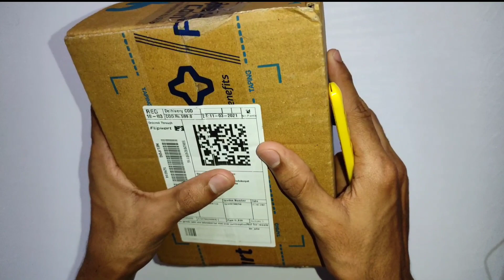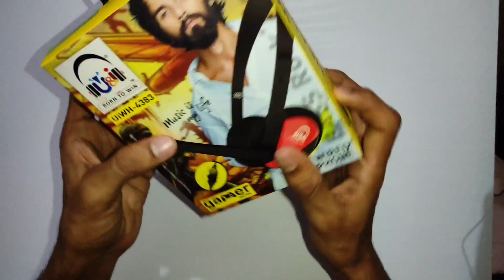Best Gaming Headset With Mic Under ₹599/- MRP Unboxing|| Best Gaming Headset for PUBG and FREE FIRE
U&I Gamer Series with volume control wired headphone wired gaming headset ( blue and read  and black

* with mic
*connector type: 3.5 mm

Headset link 👇 on flipcart

         √ =={{     KNIFE Gamer    }}== √

PUBG MOBILE NAME : BABLUGURUJI

PUBG MOBILE LITE ID NAME : KNIFE Gamer

       { DAILY LIVE STREAM TIMINGS }

Morning Offternun : 02:00 pm to 05:00 pm
Night : 10:00pm to 02:00 am

                 🔥🔥 FREE FIRE 🔥🔥

   NAME:  KNIFE๛Gamer
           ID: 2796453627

My first Poco mobile review